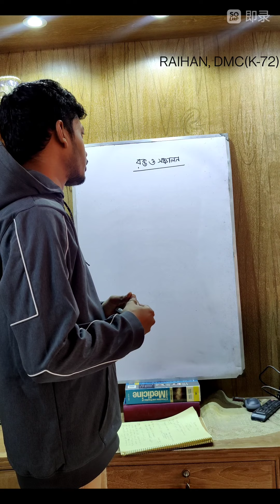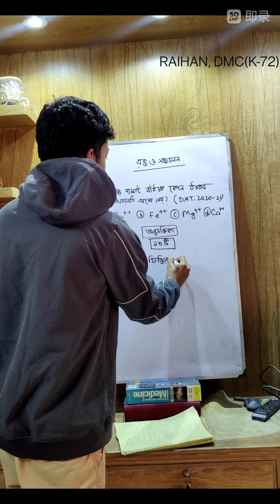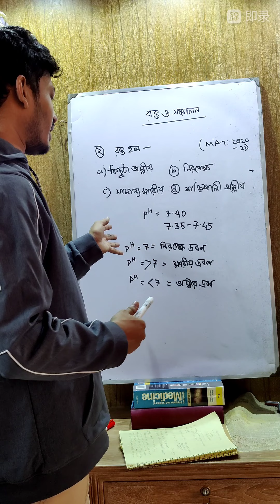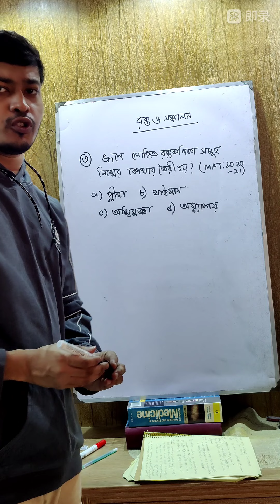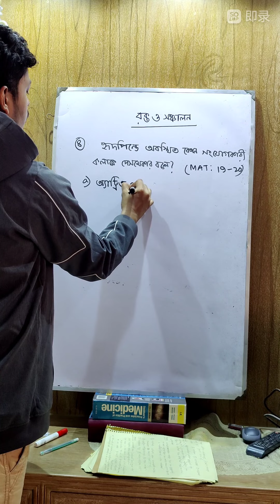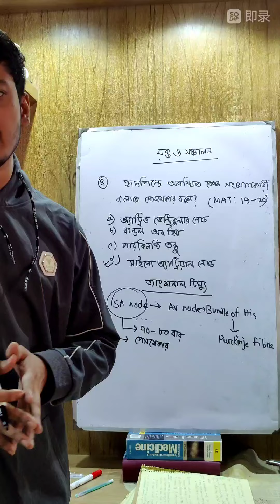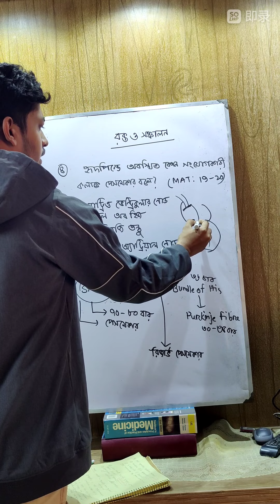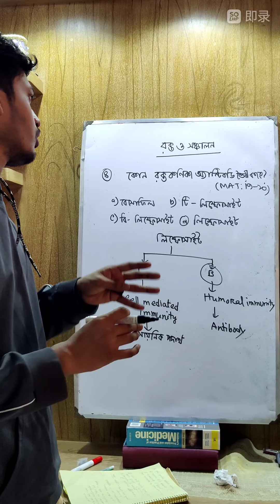Medical Admission Test Question Solve, Zoology-1